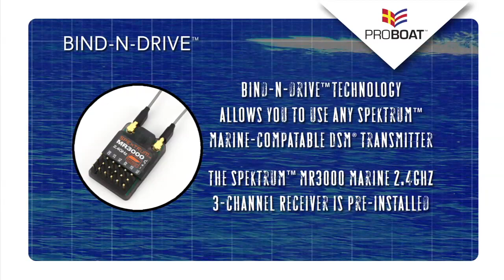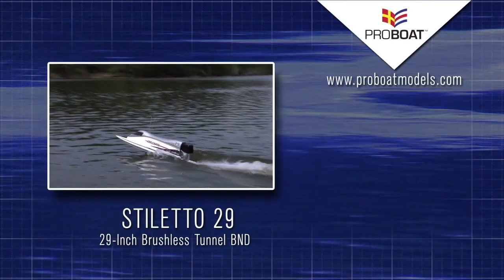Stiletto 29 Brushless Tunnel BND by Pro Boat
For more information or to purchase this product please visit the following

See its silver hull slice across the open water, and you'll know why we call it the Stiletto. Designed by Pro Boat team driver, Darin Jordan, the Pro Boat Stiletto 29 Brushless pairs a race-inspired tunnel boat hull with a one-of-a-kind outboard brushless motor.  We built this boat to feed your need for speed.